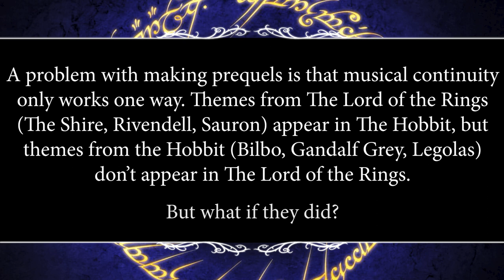LotR Rescored: Legolas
Legolas' theme is technically just a quick, brassy take on the Woodland Realm theme, but after playing in all of Legolas' scenes in The Hobbit, its absence in The Lord of the Rings is quite noticable.